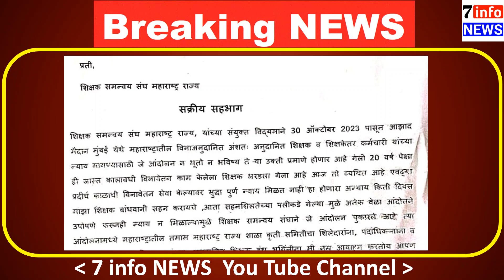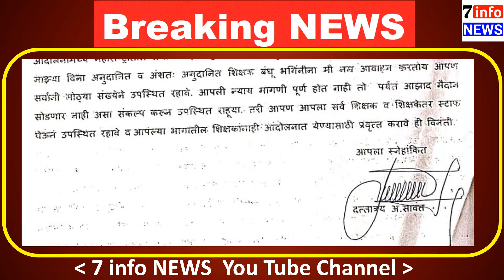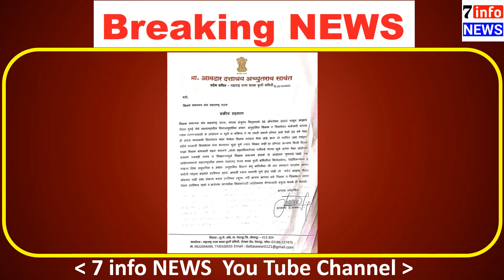100% अनुदानासाठी माजी शिक्षक आमदार, 30 ऑक्टोबर पासून सक्रीय सहभाग.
100% अनुदानासाठी माजी शिक्षक आमदार, 30 ऑक्टोबर पासून सक्रीय सहभाग.